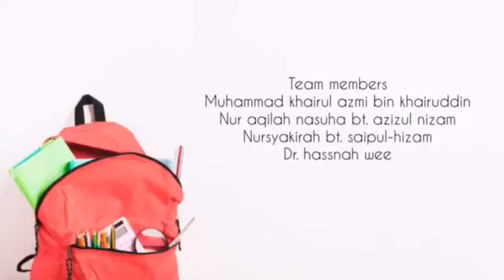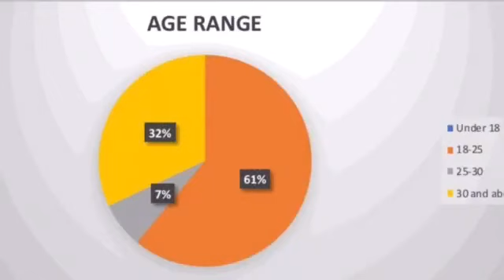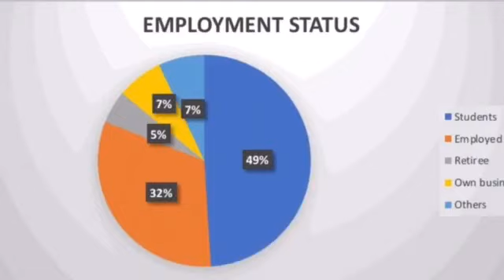SSB082 - Luggbagz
"Luggbagz" is an innovative tourism product. The objectives of the product is to provide an added value touristic product for travelers.  Luggbagz is a combination of luggage and backpack functions, for travelers to ease their burden to carry a backpack and luggage bags at the same time, which can affect their body posture if carrying a heavy load often while traveling. This product can reduce the risk of missing their essential personal items or misplaced when carrying many bags. The size of 20-inches Luggbagz enables tourists to use, easily fit into any transportation and easy to carry in a long haul. The 2-in-1 function Luggbagz made from organic oxford fabric with wool that is sturdy resists abrasion and water-resistant. The unique features of the Luggbagz may enhance tourist experience when visiting tourism destinations and delight tourists' interest in this product since it is easy to carry, and the price is affordable for the various market segment.